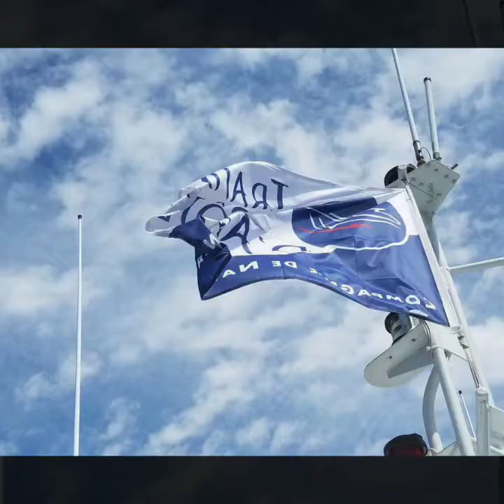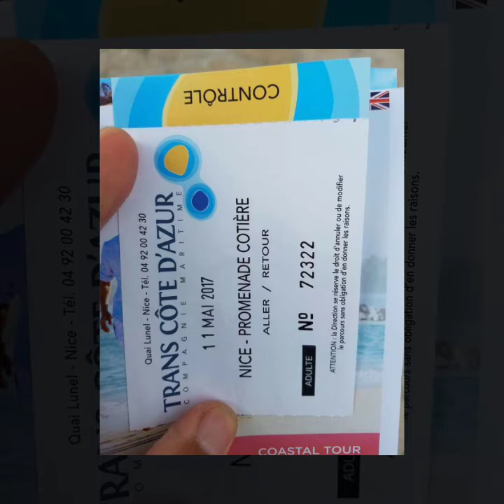Promenade des Anglais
Discover Nice by sea…

On a gorgeous coastal sightseeing tour of about an hour long, allow yourself to be carried away on this charming nautical excursion… From Cap de Nice to the Promenade des Anglais passing through the famed Villefranche bay, you will marvel at the dream surroundings, rich with splendid structures and magnificent villas.